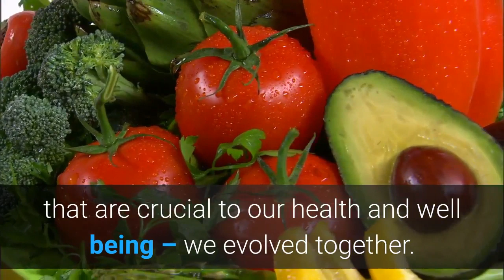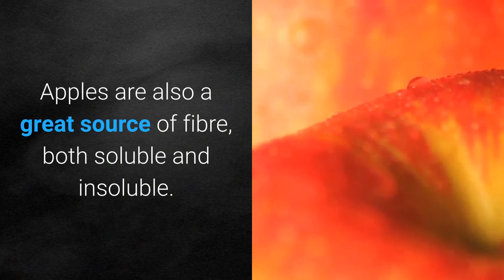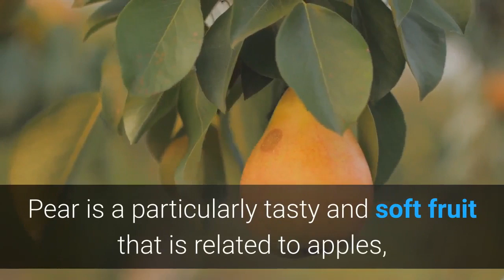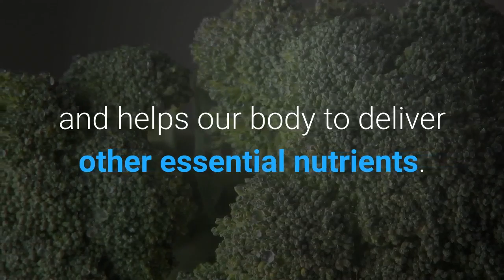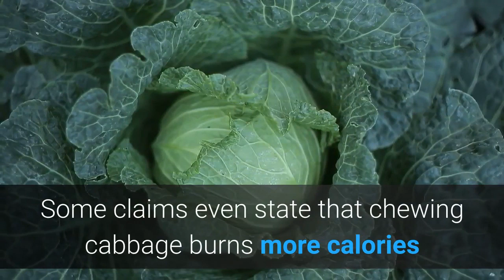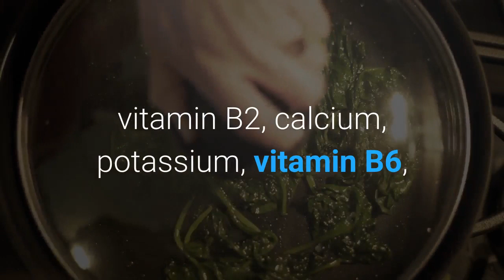Heal with Fruits & Vegetables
Healthy Living - Heal with Fruits & Vegetables

Governments and health officials recommend getting five to seven portions of fruit and vegetable a day. The reason for this is that in the wild, we’d have actually survived from mostly fruits and vegetables, meaning that we’re designed to consume at least that amount a day. This is why they contain so many important vitamins, minerals and other nutrients that are crucial to our health and well being – we evolved together.

Each fruit and veg however has different things to offer, and by selecting precisely which you eat you get to pick and choose which benefits your body gets. Of course, some fruits and vegetables will provide many more benefits than others. In this short report, we’ll take a look at some of the most powerful fruits and vegetables of all.

Here are some of the most powerful of them all.

Apple.

The saying goes that ‘an apple a day keeps the doctor away’, and while it’s probably not 100% effective, eating one at least every day will give you a massive health boost. Not only are they tasty and easily portable, but they’re also a great way to freshen yourself up and so rich in vitamins are they that you can almost feel yourself getting healthier. There are also a good selection of apples to choose from, green or red, granny smith or red delicious… there’s an apple for everyone’s tastes!

Apples are also a great source of fibre, both soluble and insoluble. These have different uses for the body and while the soluble fibre (another example of soluble fibre is protein) will help prevent the build of cholesterol and the risk of heart disease, insoluble fibre will provide you with bulk in the intestinal and digestive tract which will clean the system to help food travel through it more quickly and efficiently.

Pears.

Pear is a particularly tasty and soft fruit that is related to apples, evident by the core which contains the seeds. They are a great source of a large variety of vitamins and minerals including thiamin, riboflavin, niacin, pantothenic acid, vitamin B6, folate, vitamin C, calcium, iron, magnesium, phosphorus, potassium and zinc. Not only do they have the benefits of the vitamin C and fibre but also vitamin B6, which is a great energy booster used for improving the body’s utilisation of energy stored in carbs.

Broccoli.

When you’re told to eat your greens, broccoli is often one of the common culprits, which is just as well considering the vast nutritional benefits it carries with it. In particular it is high in beat carotene (which is converted into vitamin A) and vitamin C as well as folic acid, calcium and fibre. It is actually particularly important as a source of calcium containing almost as much as a glass of milk making it great for those who don’t eat dairy. This helps to build strong bones and connective tissue and promotes healthy nails and teeth. Furthermore, it strengthens contractions and beats high blood pressure and colon cancer.

Cabbage.

This list wouldn’t be complete without cabbage which is one of the least calorific vegetables available. Some claims even state that chewing cabbage burns more calories than you gain from eating it! This makes it a ‘negative calorie food’ and great for dieting. Whether or not this is true, cabbage contains large amounts of glutamine – an amino acid with anti-inflammatory properties. Hence in ‘folk’ medicine cabbage is used to treat inflammation by being wrapped around affected areas – some even use it to treat sore breasts for breast-feeding mothers! It is also a great source of calcium and iron – all the mineral benefits with none of the calorific cost.

Spinach.

Saving one of the best until last, Spinach will immediately increase your biceps by up to thirty percent and help you save the day… if Popeye is to be believed anyway… Actually, the rumour that spinach had such fantastic health properties came from a misplaced decimal point – though that isn’t to say they aren’t still highly useful.

Iron is also useful however for strengthening bones, increasing muscle strength. Iron is often low in women who are going through PMT as it is lost in the blood. To check for low iron look at your nail beds and under your lower eyelid – if they look pale then you could do with some spinach! This iron however is non-heme iron, which essentially means it is best absorbed with vitamin C to get the full effects. So eat spinach along with other vegetables or fruits. Spinach is also rich in antioxidants as well as: vitamin A, vitamin C, vitamin E, vitamin K, magnesium, manganese, folate, iron, vitamin B2, calcium, potassium, vitamin B6, folic acid, copper, protein, phosphorus, zinc, niacin, selenium, omega-3 fatty acids and folic acid. Quite impressive. Be strong to the finish and eat your spinach!